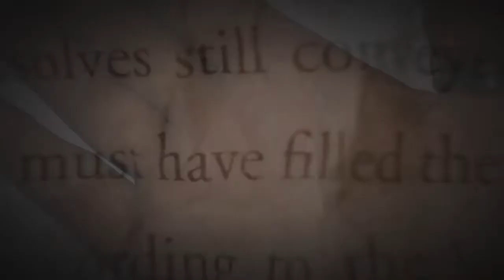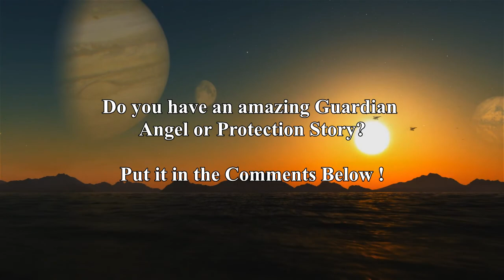TRUE GUARDIAN ANGEL INTERVENTION STORY!!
This is a true story about a Guardian Angel Intervention. Enjoy!

Kat Anders has a Masters Degree in the Health Sciences, a Bachelor's Degree in music and has performed over 6000 hand readings for well over 35 years.

Kat is developing 'Kat's Krew' of seasoned Analysts.